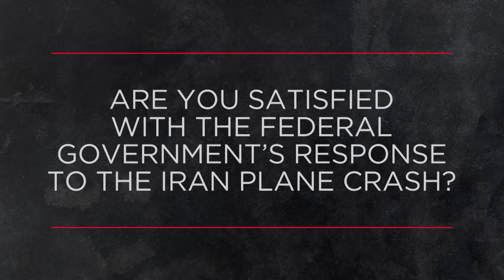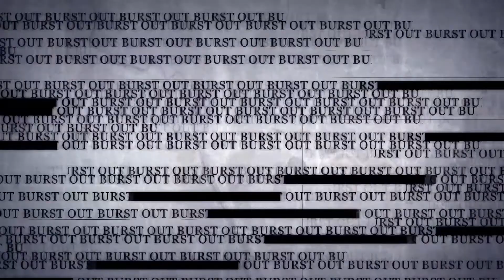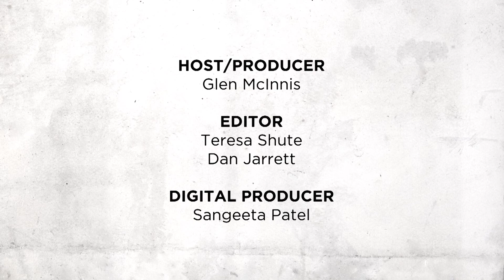Outburst | January 31, 2020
This week on Outburst: How do you feel about Prince Harry’s decision to “step back” from the Royal Family? Are you satisfied with the federal government’s response to the Iran plane crash? Where do you stand on the issue of medically assisted dying? What could Canada do to raise its profile on the world stage?